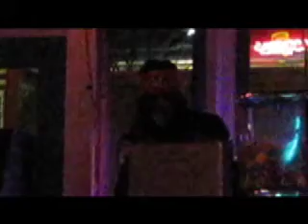Magic Cyclops DJs 80s at the Surfside 7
With his special interpretive miming